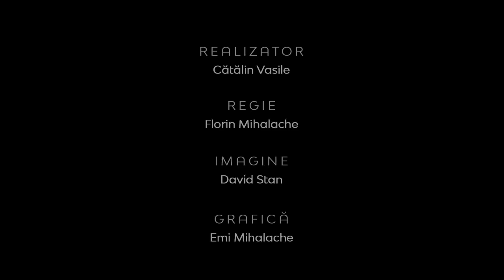Realitatea la Zi | Misiunea locală şi plantarea de biserici | Marius Ianc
CIF: 33686860